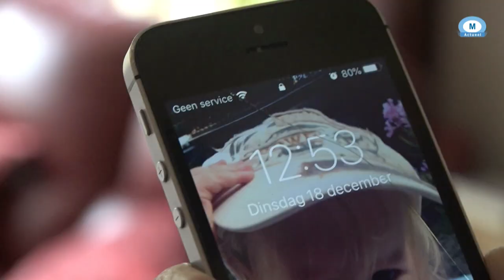Zelfs met een nieuwe mast is mobiel bellen in Andijk een ramp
Het mobiele bereik in Andijk is in sommige delen nog altijd slecht. Inwoners mogen blij zijn met twee streepjes boven in hun scherm.